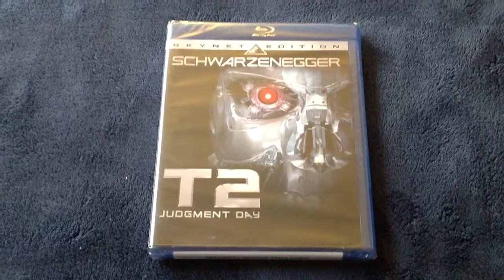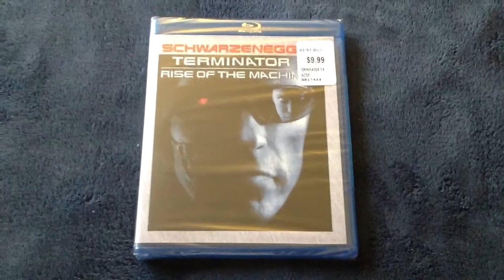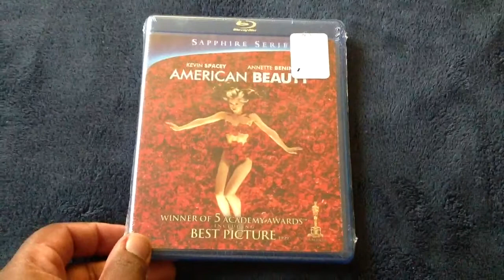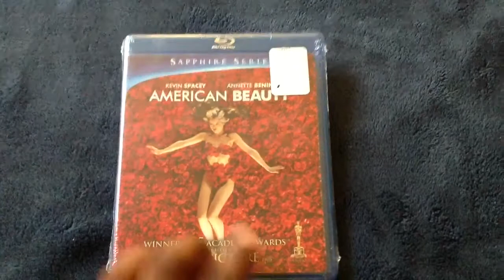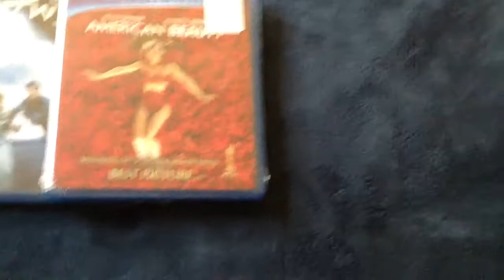Quick Blu-ray Update (8-24-13)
Hope everyone enjoys this latest update. :)